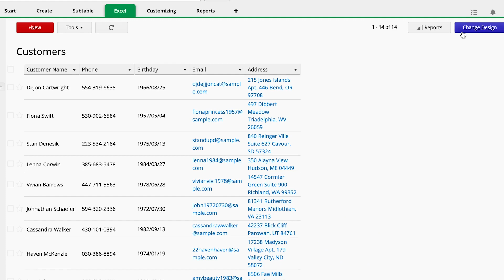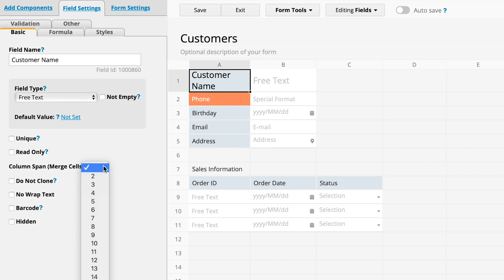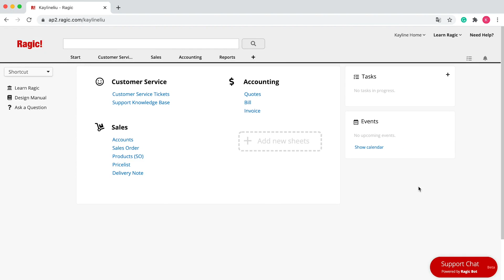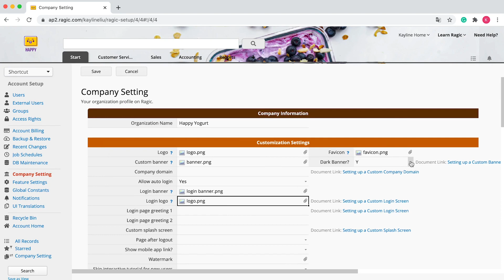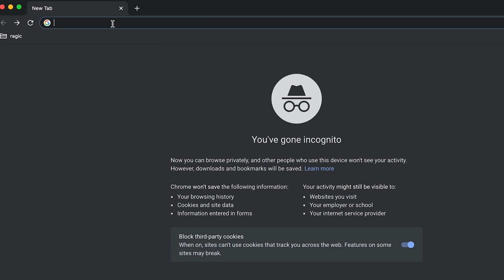4. Customizing Ragic for your Company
In Ragic, you can adjust many aspects of your database to suit your company’s needs and increase brand awareness. By creating customer-facing forms and customizing database setting comprehensively, it will be much more appealing to your employees and clients.

Timestamps:
0:00​  Intro
0:17​  Change the height and width of your fields
0:48  Modify the fonts, font size, color, etc.
1:45  Apply a theme
1:58  Change Tab color and icon
2:22  Customizing Ragic for your Company

2. Customizing Ragic for your Company